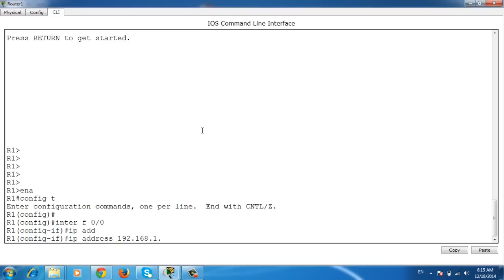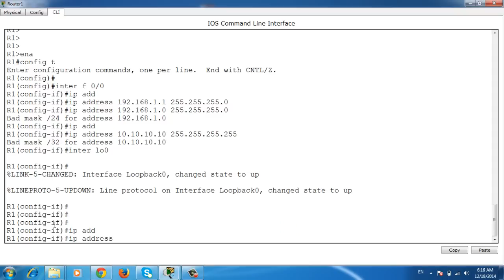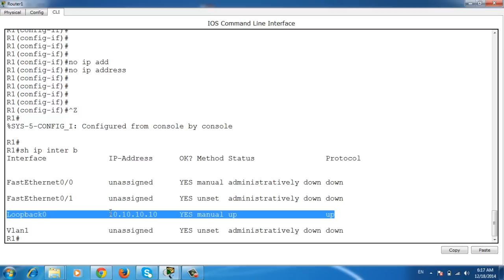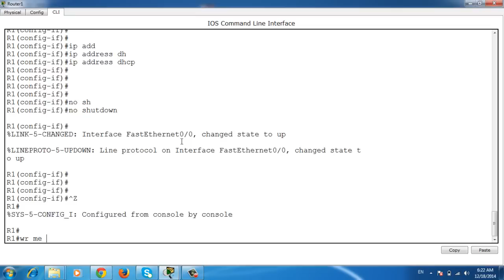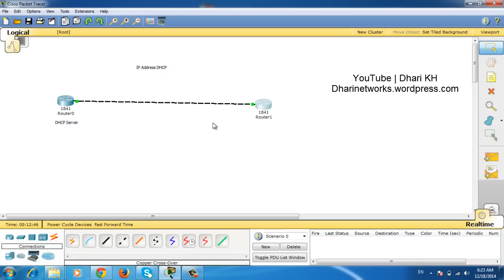| IP Address DHCP 3 | CCNA لغة الأوامر